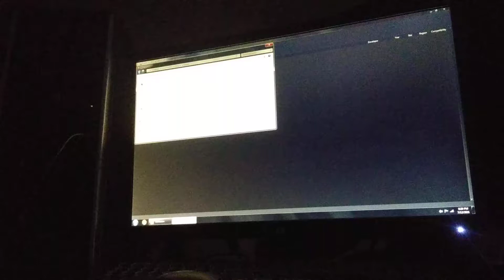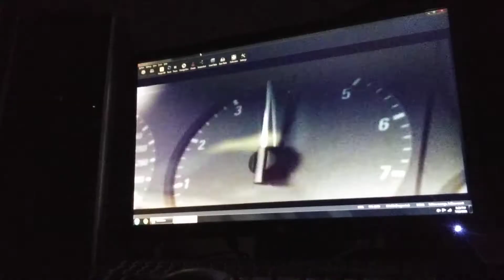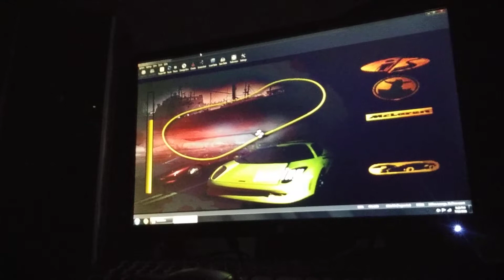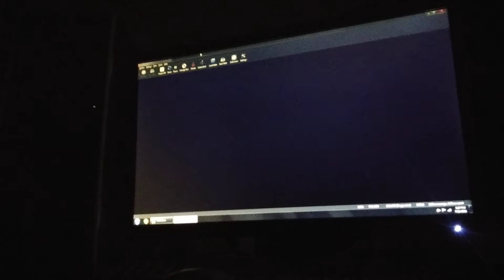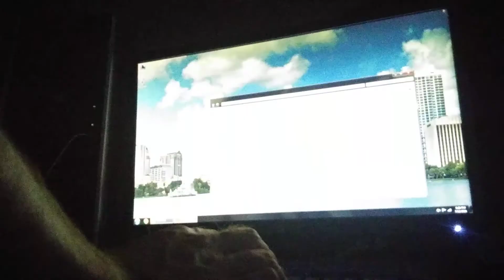Need for Speed 2 - PS1 - Duckstation - AMD Opteron 1216 - FirePro V3800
Need for Speed II
Sony Playstation - Duckstation
July 2021

ran pretty good the majority of the time on this system.  3x native resolution as well...

AMD Opteron 1216 @ 2.4ghz
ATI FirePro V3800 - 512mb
2gb DDR2
320gb SATA HDD